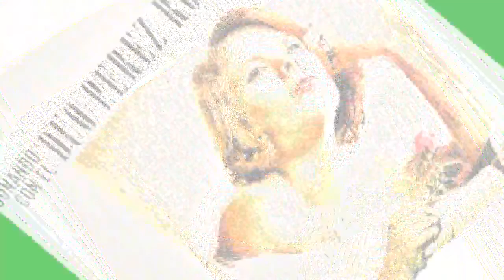DESDE QUE TE FUISTE,Duo Pérez Rodríguez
JOSLYN GRAFALS PRESENTA:
Duo Pérez Rodríguez*
DESDE QUE TE FUISTE
(Felipe Rosario Goyco) Don Felo
Gracias:JOSLYN GRAFALSNTICO PRIMERO
Cantan♪♫
domingo/30/abr./2023